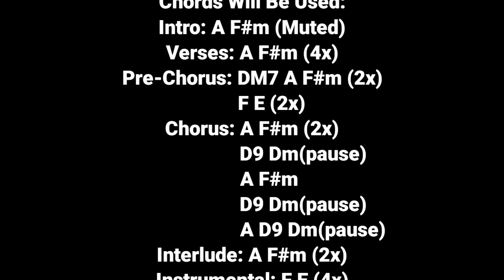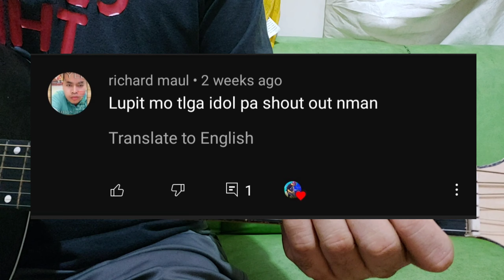Ikaw Lamang (Silent Sanctuary) Easy Guitar Chords Guitar Tutorial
related topic
ikaw lamang silent sanctuary guitar chords